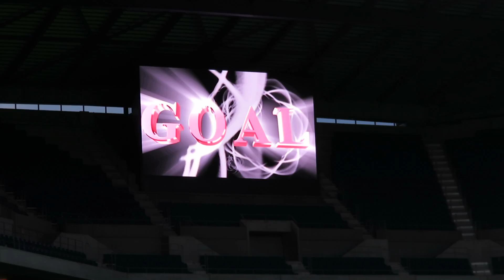H31.01.01 延長戦前半 日テレ：田中のシュート 追加点(4点目) 皇后杯 日テレ･ベレーザ×INAC神戸レオネッサ 吹田スタジアム JFA 第40回全日本女子サッカー選手権大会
4－2　104分　田中美南（日テレ・ベレーザ）